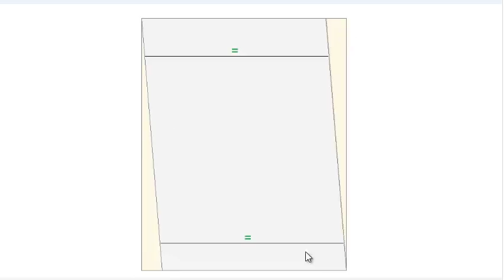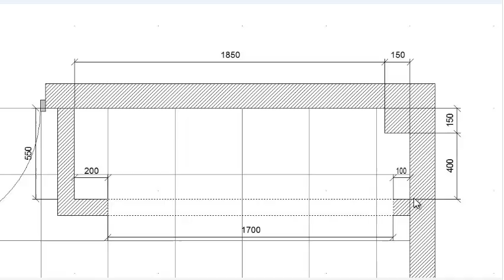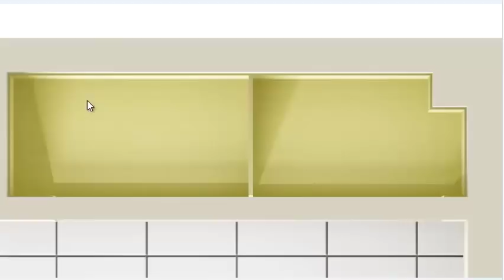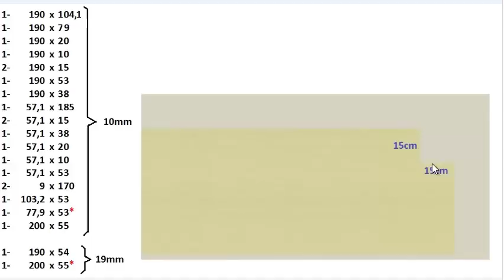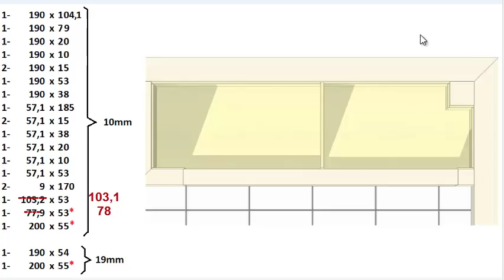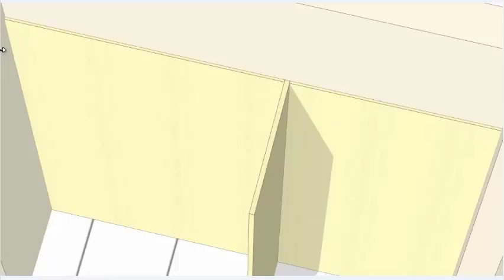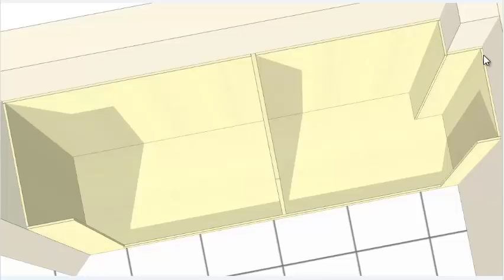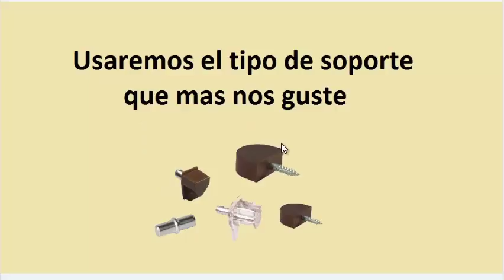como forrar un armario empotrado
como se forra y viste un armario empotrado tomando las medidas del hueco de obra.